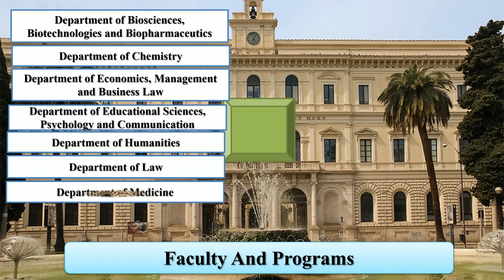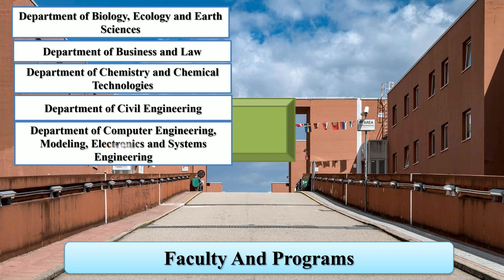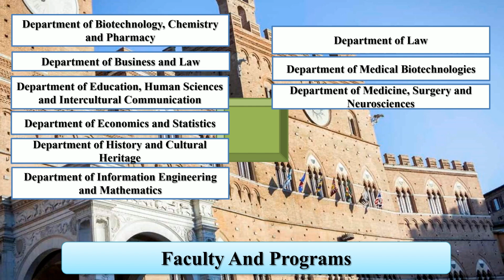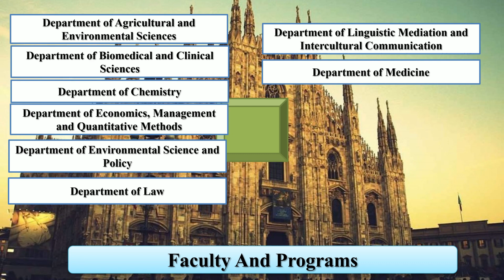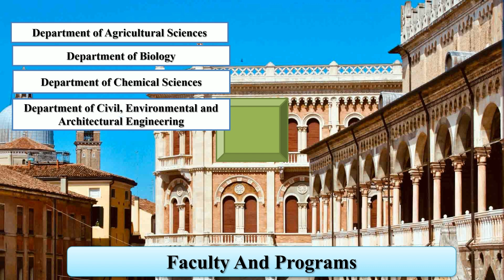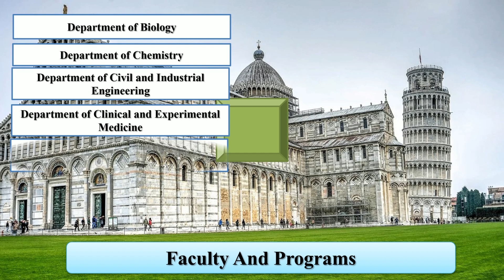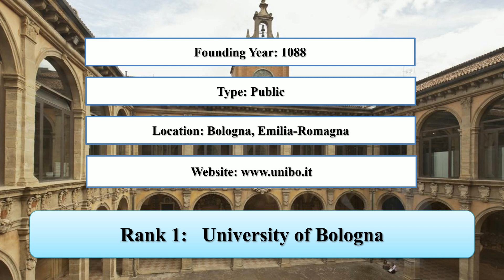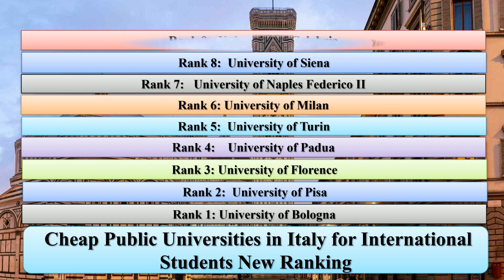CHEAP PUBLIC UNIVERSITIES IN ITALY FOR INTERNATIONAL STUDENTS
Entireeducation enlisted cheap public universities in Italy for international students. The University of Bologna and the University of Pisa are the cheap public universities in Italy for international students undergraduate. In addition, University of Florence and the University of Padua are the cheap universities in Italy for international students.

University of Pisa
University of Florence
University of Padua
University of Turin
University of Milan
University of Naples Federico II
University of Siena
University of Calabria
University of Bari Aldo Moro